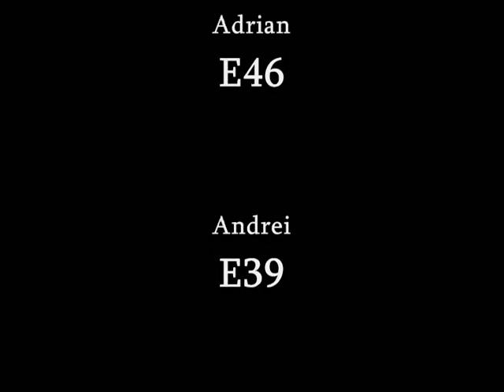BIMMERS.MD, 12.09.2010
membrii forumului bimmers.md